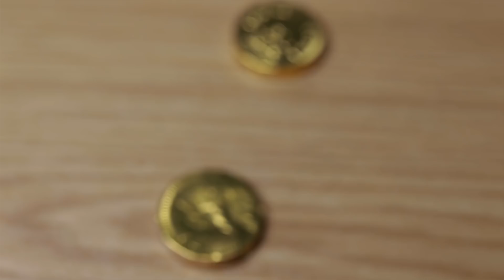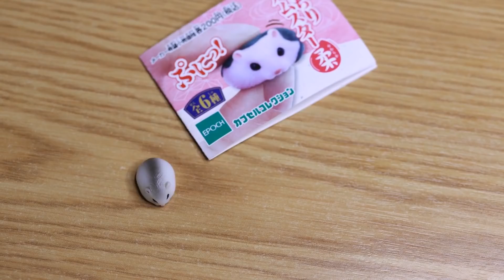MINIATURE SLIME PLAYDOH SATISFIED COMPILATION CARTOON 8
Elie Oops. Hello everyone now my new video
For this claynimation series,each episode is launched as MINIATURE SLIME PLAYDOH SATISFIED COMPILATION CARTOON . For this tim it is compilation of snack animation . I really love snack and really enjoy to eat it after film. I will put your Idea inside the following videos.

MINIATURE SLIME PLAYDOH SATISFIED COMPILATION CARTOON 6

Elie Oops Slime dinosaurs PLAYDOH cartoon series. If you guys have idea you can provide it to me then it will be put in the next cartoon video. this stop motion series is the funny thing to play with. magical play doh dinosaur can become alive. please support to check my stopmotion miniature cartoon channel.

give your idea in the comment box and let see how it can pop out in the next cartoon stopmotion video.